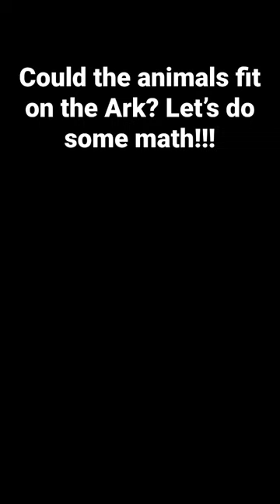Could the animals even fit on the Ark? Let’s do some math!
"There is no way the animals could fit on the Ark."  We here this claim a lot.